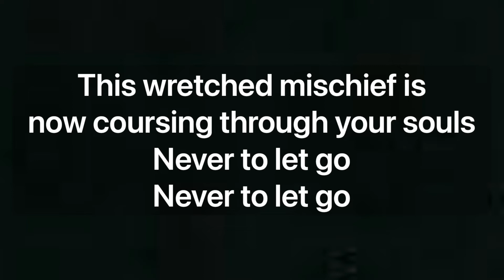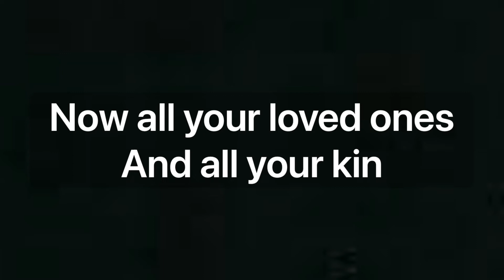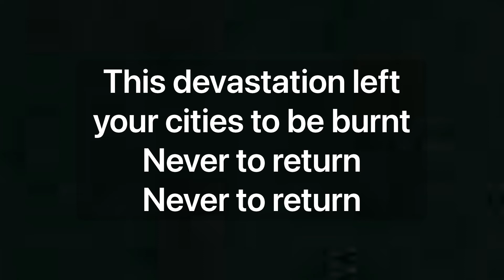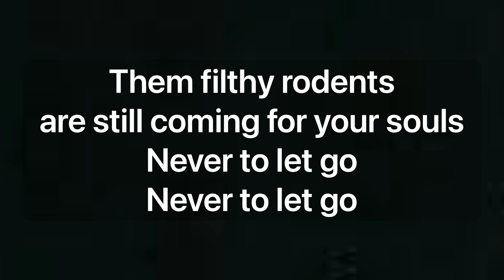Rats - Ghost (Lyrics)